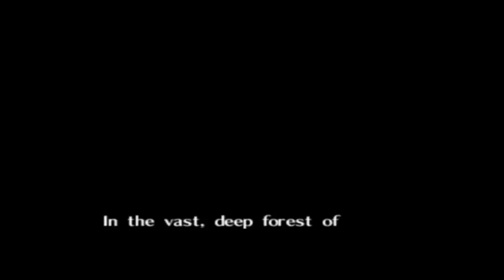Let's Play Zelda OoT - Episode 1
This is my first video ever! In this episode I go through the beginning cutscenes and I go through most of the Deku Tree